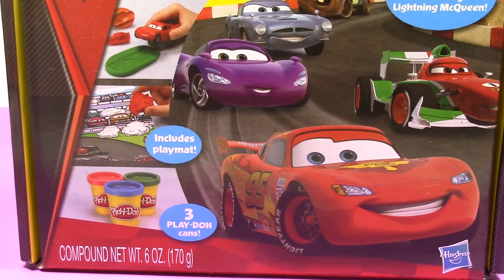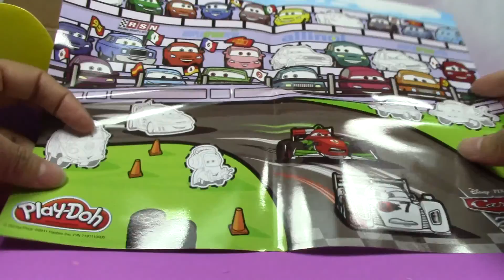【Juegos Play-Doh】 Disney Pixar Lightning McQueen Rayo McQueen Stamp 12 carros 2 Characters 01014 es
En este video les muestro este juego de play doh se llama ice cream sundae cart o carrito de helados en espanol.play doh es un play set muy divertido, con este paquete puedes crear muchos postres de plastilina play doh como helados de plastilina play doh, nieves de plastilina, pasteles, waffles, malteadas,nieves ,sencillas dobles y hasta triples, conos para nieve de waffle, waffles para desayuno, chispas para decorar helados, paletas de nieve y mas.
Este set de play doh incluye todo lo que tu necesitas para crear estos ricos helados y golosinas de play doh o o plastilina."